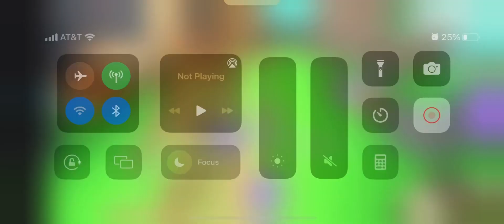Throwing 4 bananas “wait till end” 😱